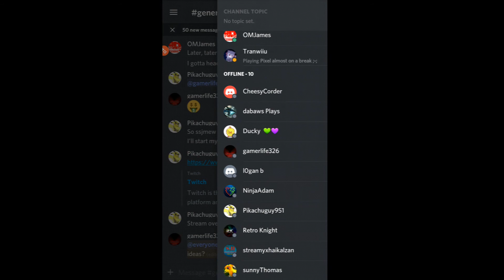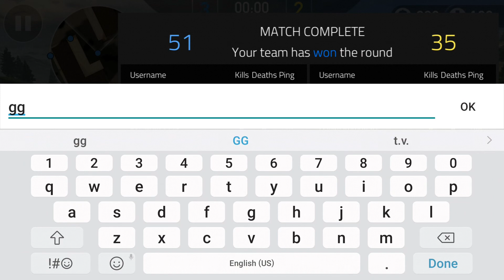Forward Assault November Update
My Intro/Outro Editor:
Let's get this video to 15 likes?